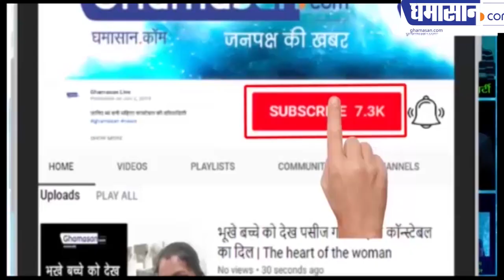America - Iran Tension | क्या Iran America को युद्ध के लिए ललकार रहा है | Ghamasan Live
Iran ने फिर दागी मिसाइल Trump ने दी चेतावनी